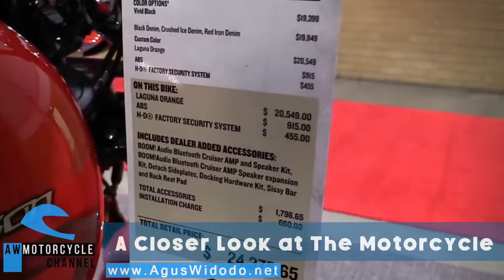Harley Davidson Dyna Fat Bob 2017 Give Motorcycles Review for 2018 & 2019 Better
Harley Davidson Dyna Fat Bob 2017 Give Motorcycles Review for 2018 & 2019 Better On 2017 and 2018 Inspiration Please give reviews and opinion based on your experience with this vehicles.
AW Autos & Vehicles Youtube Channel